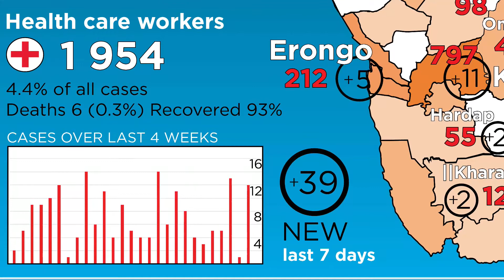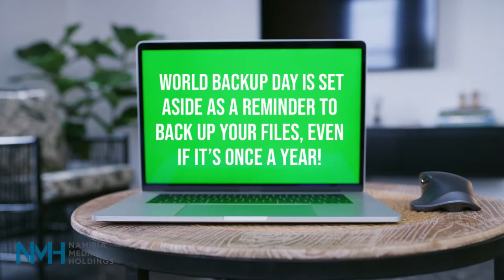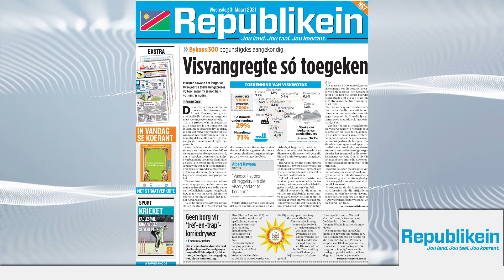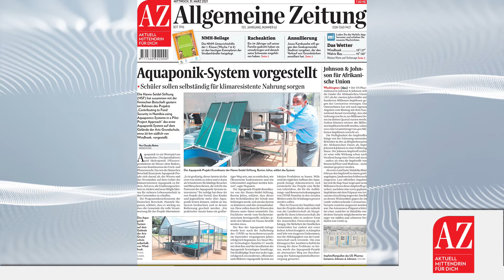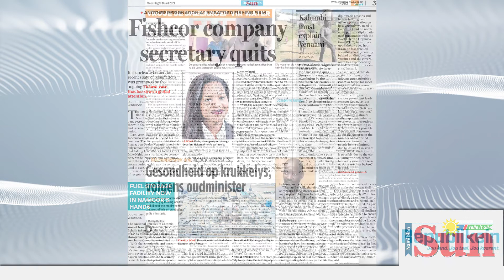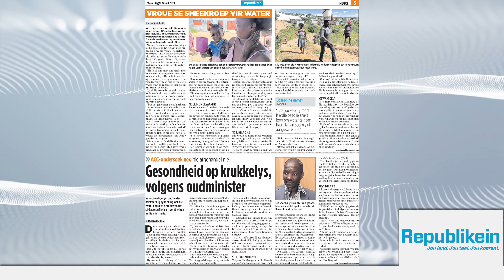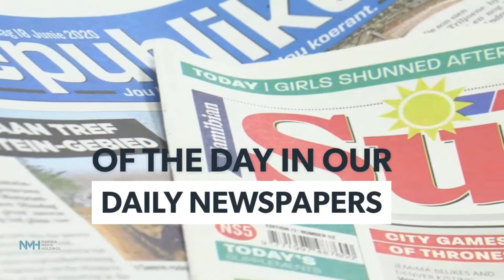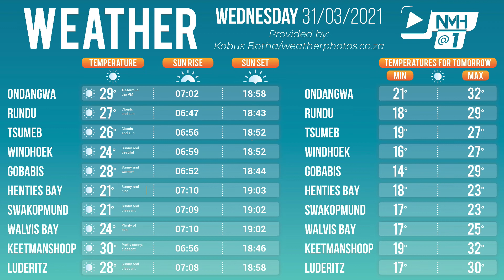NMH@1 - 31 March 2021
Former attorney general (AG) Pendukeni Ivula-Ithana and former finance minister Saara Kuugongelwa-Amadhila are unwilling to go on record why they allowed Air Namibia to sign a devastating aircraft lease contract with no exit clause that will cost government billions after Air Namibia’s closure.
Also in today’s show:
• Fishing rights allocated
• Another fishcor executive resigns
• Three in court for rhino horns